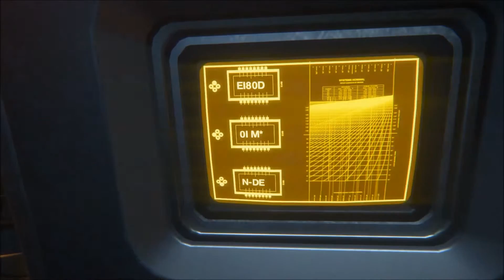Alien Isolation Ep33 ... I should really get the eff out of here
So what's the most terrifyingly stressful game I've ever played? This one.

Alien has always been my favorite scary movie and now I get to play a game in which I hide in lockers and try my best to not shit my pants.